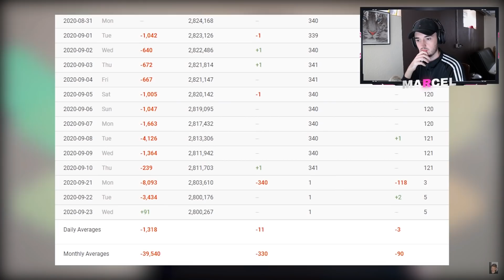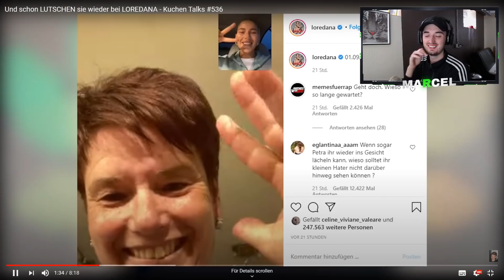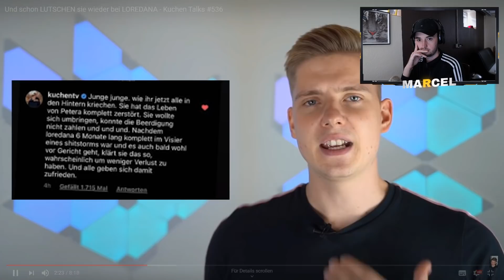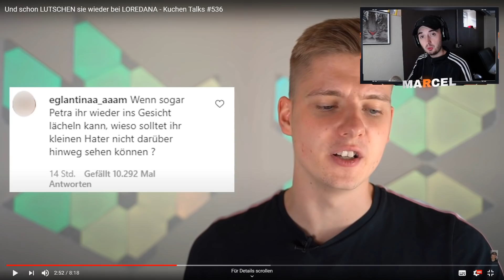Marcel reagiert auf Loredana vs KuchenTV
✘ Schickt mir per WhatsApp, auf welches Video ich als nächstes reagieren soll.